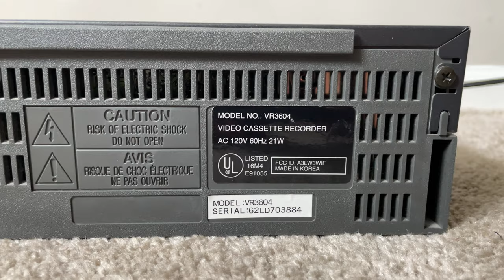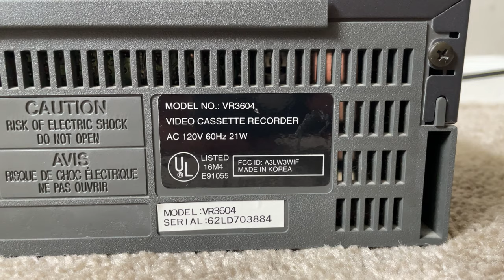Samsung VR3604 VHS VCR Video Cassette Player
Samsung VR-3604 VHS VCR Stereo VHS VCR Audio Video Cassette Tape Recorder Player

Specs:
Bi-lingual On-Screen Programming- English and Spanish
Three Sets Of Inputs and Outputs, Including Coaxial Ins/Out And Composite
TV or VCR Setting - Top Has Embossed New Samsung Logo Embedded Into it
High Speed Automatic Head Cleaner - automatically cleans VCR heads
AUTO-FIT Recording- automatically adjusts recording to the screen size
Easy, simple to read buttons and display
High Speed Mechanism
Composite Video x 2 (Back)
Analog Audio x 1 (Back)
Analog Tuner x 1 (Back)
Dimensions (WxHxD): 15" x 3.5" x 10.75" inches